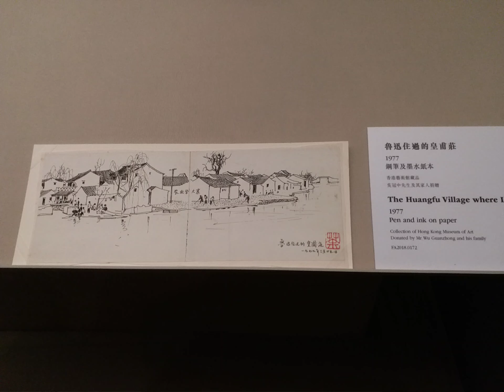吳冠中紀念畫展